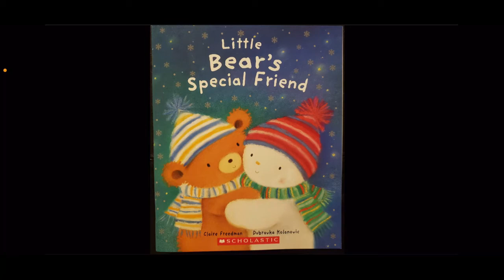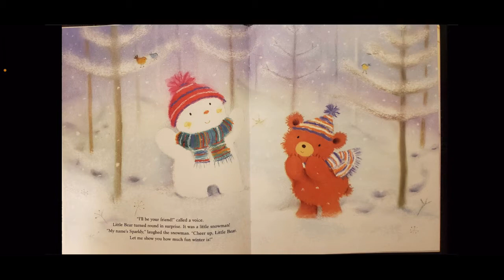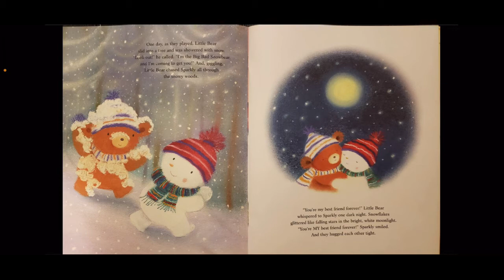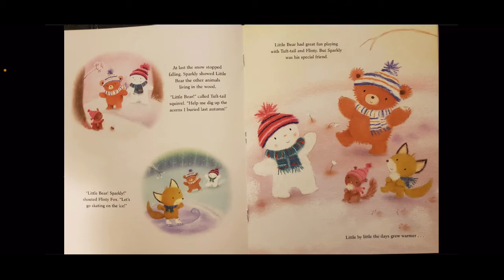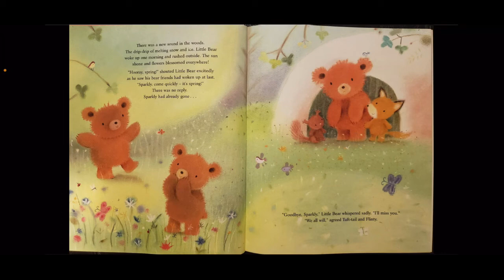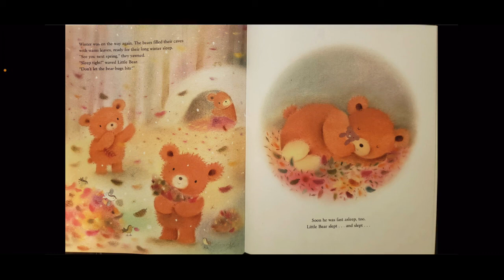Little Bear's Special Friend | December Christmas Read Aloud!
This is a fun Christmas read aloud for elementary students.